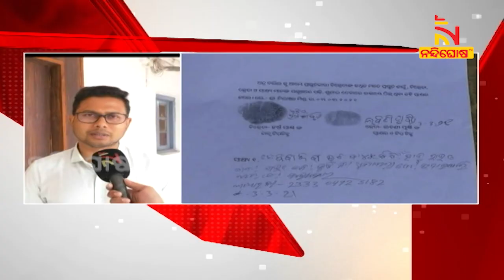ବଲାଙ୍ଗିର ଧୂମାମରା ଜମି କେଳେଙ୍କାରୀ ଘଟଣା, ତହସିଲଦାର ନିଲମ୍ବିତ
ବଲାଙ୍ଗୀର ଧୂମାମରା ଜମି କେଳେଙ୍କାରୀ ଘଟଣା। ତହସିଲଦାର ମଘବାନ ବାଗ ସସପେଣ୍ଡ  । ଏନେଇ ରାଜ୍ୟ ସରକାରଙ୍କ ନିକଟକୁ ତଦନ୍ତ ରିପୋର୍ଟ ପଠାଇଛନ୍ତି ଜିଲ୍ଲାପାଳ  । ଆଜି ଘଟଣାରେ ସମ୍ପୃକ୍ତି ନେଇ ତହସିଲ କାର୍ଯ୍ୟାଳୟ ରେକର୍ଡ କିପର ମକରଧ୍ବଜ କାଳସାଏ ଗିରଫ କରାଯାଇ କୋର୍ଟ ଚାଲାଣ କରାଯାଇଥିଲା

* DishTV Channel No: 1367
* Airtel Digital TV Channel No: 611
* TATASky Channel No: 1779
* hathw@y Channel No: 731
* Ortel Channel No: 707
* Videocon d2h Channel No: 840
* SITI Channel No: 17 & 458
* GTPL Channel No: 719
* SUN Direct Channel No: 667
* Asianet Channel No: 219